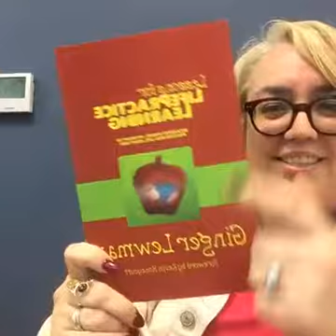Primary PBL looking out for the Littles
PBL is great for littles too! So what's different about it?